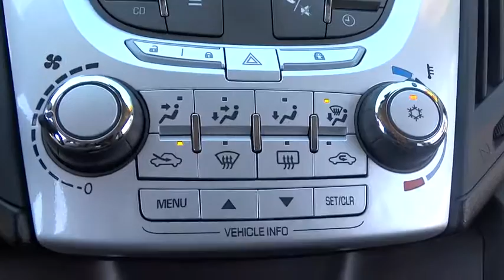2011 Chevrolet Equinox Schaumburg, Palatine, Arlington Heights, Buffalo Grove, Barrington, IL 28269N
2011 Chevrolet Equinox
Arlington Nissan
2011 Chevrolet Equinox LT w/1LT - Stock#: 28269NC - VIN#: 2CNALDEC1B6272293

2011 Chevrolet Equinox. Your lucky day! Move quickly! Wow! What a nice smaller SUV. This wonderful-looking 2011 Chevrolet Equinox has a great ride and great power. I really enjoyed driving it. It's very clean, almost new, and really fun to drive. Enjoyable ride. AutoPacific 2010 Ideal Vehicle Award Winner. This Equinox is nicely equipped with features such as 2011 Chevrolet Equinox, 3.23 Axle Ratio, 4-Wheel Disc Brakes, 6 Speaker Audio System Feature, 6 Speakers, ABS brakes, Air Conditioning, Alloy wheels, AM/FM radio: XM, Brake assist, Bumpers: body-color, CD player, Compass, Delay-off headlights, Deluxe Front Bucket Seats, Driver door bin, Driver vanity mirror, Dual front impact airbags, Dual front side impact airbags, Electronic Stability Control, Emergency communication system, Four wheel independent suspension, Front anti-roll bar, Front Bucket Seats, Front Center Armrest, Front reading lights, Fully automatic headlights, Heated door mirrors, Illuminated entry, Inside Rear-View Manual Day/Night Mirror, Low tire pressure warning, Manual Climate Control, MP3 decoder, Occupant sensing airbag, Outside temperature display, Overhead airbag, Panic alarm, Passenger door bin, Passenger vanity mirror, Power door mirrors, Power driver seat, Power steering, Power windows, Premium Cloth Seat Trim, Radio data system, Radio: AM/FM Stereo w/CD Player & MP3 Capability, Rear anti-roll bar, Rear seat center armrest, Rear window defroster, Rear window wiper, Remote keyless entry, Roof rack: rails only, Security system, Speed control, Speed-sensing steering, Split folding rear seat, Spoiler, Steering wheel mounted audio controls, Tachometer, Telescoping steering wheel, Tilt steering wheel, Traction control, Trip computer, Variably intermittent wipers, and XM Radio. New Car Test Drive called it ...sized like a midsize and priced like a compact. Equinox offers useful interior space for people and cargo, as well as class-leading fuel economy. It looks good, has a smooth, comfortable ride, and now handles much better than its predecessor... Have Your Eye on a New Nissan? Arlington Nissan serving Arlington Heights, Buffalo grove, Palatine, Hoffman Estates, and Skokie is the place to be! We certainly don't blame you. The vibrant new Nissan Altima , Murano, Sentra, NV200 and Pathfinder cars in our showroom serving drivers from Arlington Heights, Buffalo Grove , Crystal Lake , Palatine , Hoffman Estates, Schaumburg and Skokie always bring style and performance to the table. In fact, with a wide-range of exciting Nissan models available, such as the Altima , Maxima , Pathfinder and Rouge it can be difficult to make a decision. That's where Arlington Nissan comes in; we're happy to review the details and answer any questions to help you discover the vehicle that best matches your lifestyle. Some drivers step into our Arlington Heights, Illinois showroom ready to take the new Nissan they've been eyeing for a test drive. Others, meanwhile, are just beginning their search. Regardless, we encourage you to explore every new car we offer at Arlington Nissan.Nissan Altima , Murano, Sentra, NV200 or Pathfinder NEW, USED PREOWNED, CERTIFIED VEHICLES. SOME UNDER 10K, UNDER 5K.Rohrman Nissan Arlington heights. Chicago Land, Chicago, Illinois.